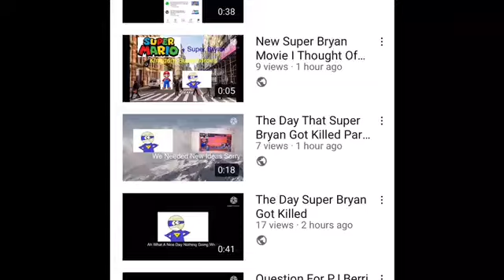Not Again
Syara Ice Cream Cake I Wasn’t Even Talking Tø You
Btw Why Did You Comment This: Why Is He Doing This Tø You